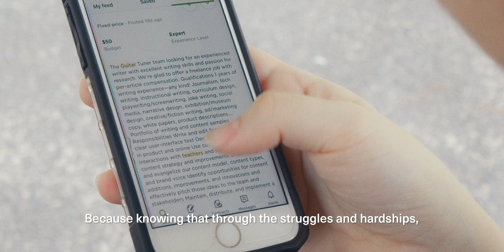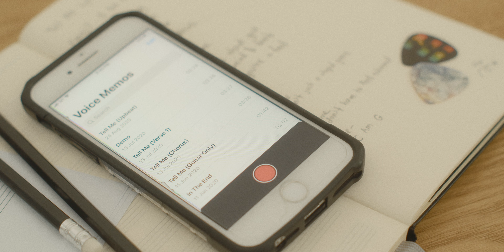How Does One Get By?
There is never a 'perfect day'.
Things won't always go as planned, but what happens after is up to you.

Special Thanks
Larissa